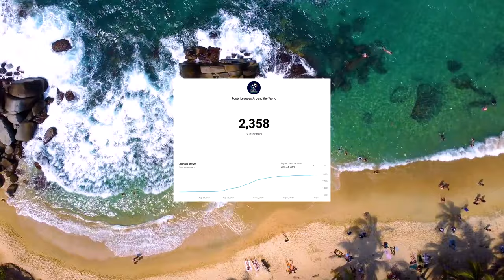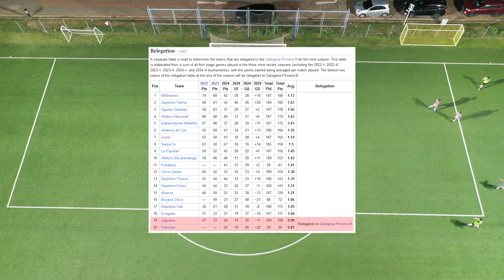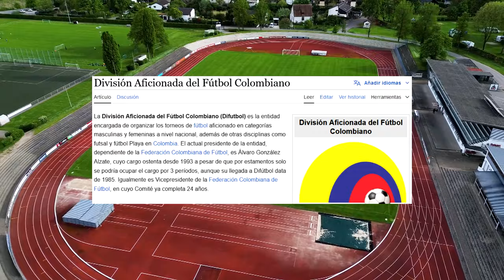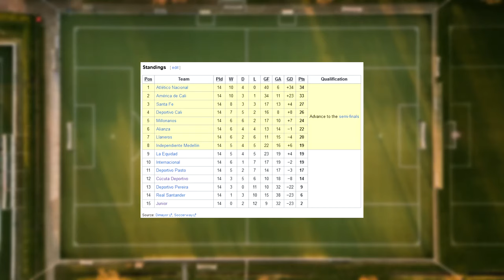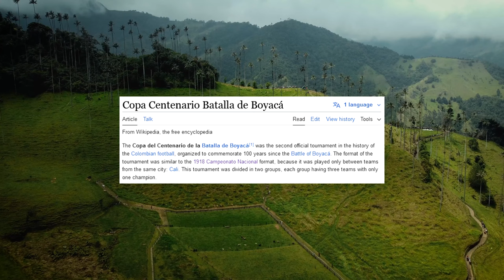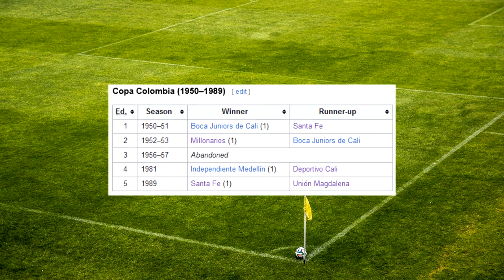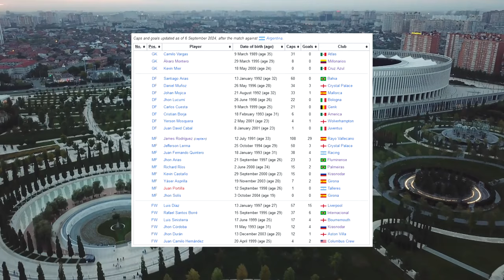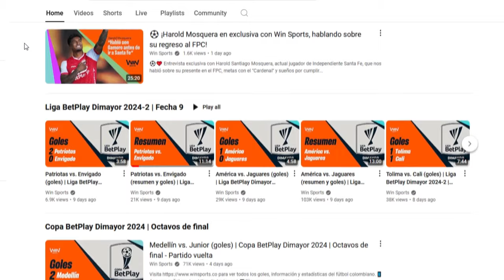Colombia's Football Pyramid Explained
We're finally back in South America, and today, we're learning all about the football pyramid of Colombia.

0:00 – Intro
1:16 – Men's Leagues
6:14 – Women's League
7:03 – Cup Competitions
7:54 – Geography & Stadiums
9:37 – Derbies & Rivalries
10:59 – History
15:38 – Rules & Players
17:45 – Watching Games